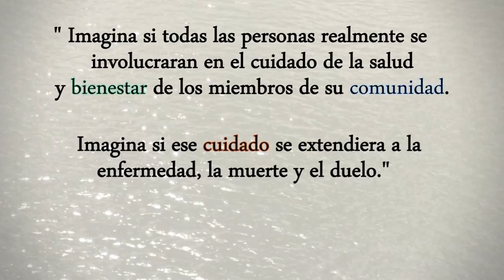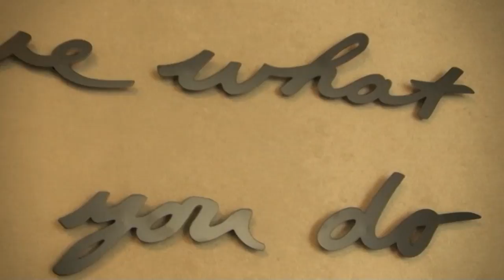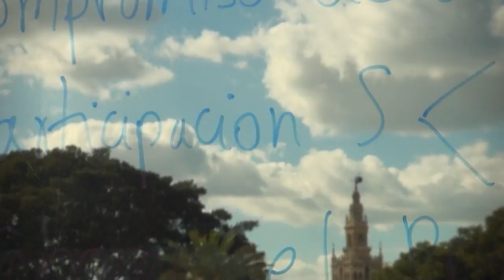TODOS CONTIGO: EL CULTIVO DE LA COMPASIÓN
Este vídeo recoge el espíritu del proyecto Todos Contigo y el cultivo de la compasión, una cualidad humana que existe en cada uno de nosotros.
Con la ayuda y guía de Gonzalo Brito, Psicólogo Clínico e instructor del Centro para la Investigación y Educación en la Compasión y el Altruismo de la Universidad de Stanford (EEUU), el equipo de New Heatlh Foundation y otros profesionales de Sevilla que se han unido a este movimiento social, hemos disfrutado de los beneficios del I Curso del Entrenamiento en el Cultivo de la Compasión (ECC), un programa de ocho semanas diseñado para desarrollar las cualidades de la compasión, la empatía y el amor hacia uno mismo y hacia los demás.
Gracias a Gonzalo y a todos los participantes por ayudarnos a crear una Sevilla Contigo, Ciudad Compasiva. Una ciudad cuyos ciudadanos se involucran en el cuidado y el acompañamiento de los miembros de la comunidad que se encuentran en fases de enfermedad avanzada y al final de la vida.
Apasionados por una comunidad global unida por la vocación de cuidar.